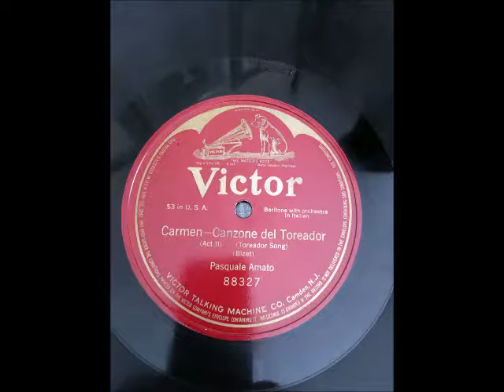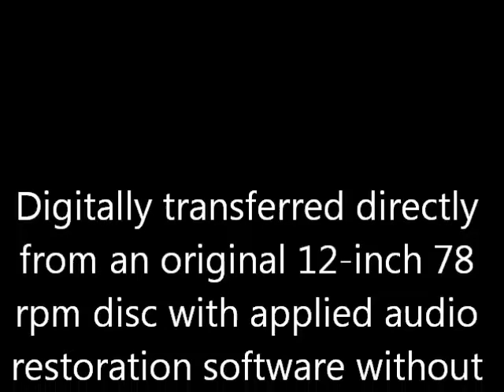PASQUALE AMATO: 1911 Toreador Song in Restored Sound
Italian Baritone Pasquale Amato (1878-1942) sings "The Toreador Song" from Bizet's opera CARMEN. Recorded November 9, 1911 at Camden, New Jersey.

Digitally transferred directly from an original 12-inch 78 rpm disc with applied audio restoration software without added reverb or artificial ambiance.